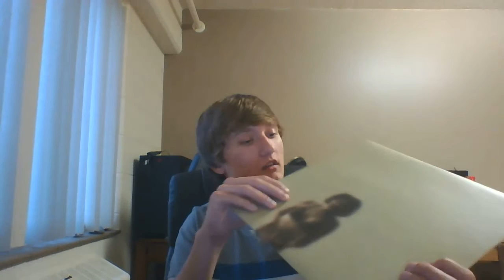(ALBUM REVIEW) The Angels of Light Sing 'Other People' (2005)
Final Rating: 3.0/10